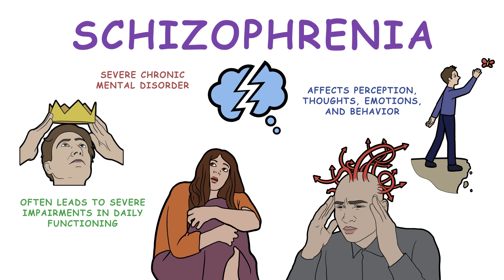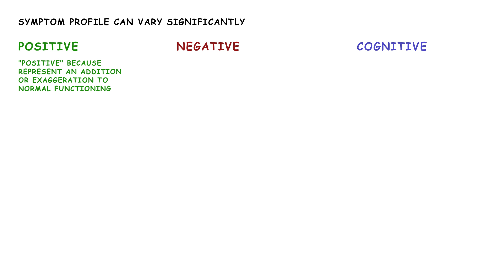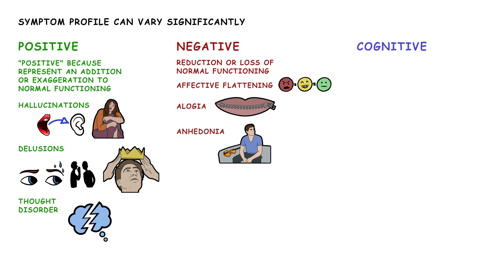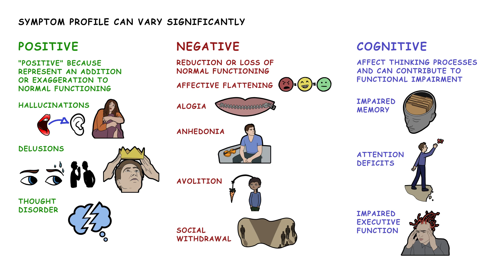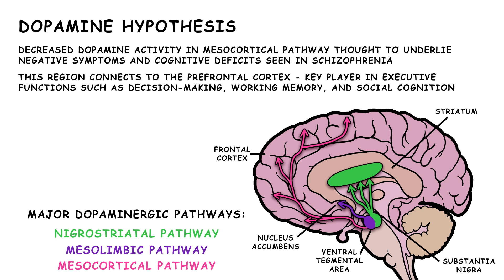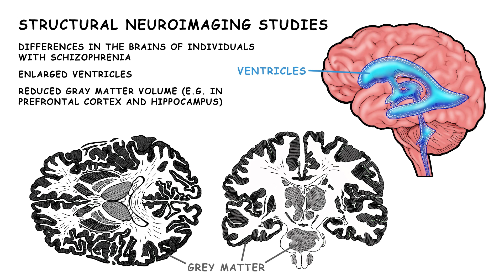SCHIZOPHRENIA - Symptoms and Physiology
Schizophrenia is a severe chronic mental disorder that affects perception, thoughts, emotions, and behavior, often leading to severe impairments in daily functioning. It typically emerges in late adolescence or early adulthood, and while the exact cause is unknown, it is thought to be a multifactorial disorder with genetic, neurobiological, and environmental components.

Schizophrenia’s symptom profile can vary significantly, but is characterized by a wide range of symptoms that can be categorized into positive, negative, and cognitive symptoms. Some people primarily show positive symptoms, while others experience more negative or cognitive ones.

Positive symptoms involve presence of abnormal experiences and behaviors not typically seen in healthy individuals. They are referred to as "positive" because they represent an addition or exaggeration to normal functioning. Positive symptoms can be subdivided into several categories:
Hallucinations are false sensory perceptions that can occur in any sensory modality, although auditory hallucinations are the most common in schizophrenia. Delusions are strongly held false beliefs that are resistant to reason and contradictory evidence. Common delusional themes in schizophrenia include paranoid delusions, like the belief that others are plotting against them, and delusions of grandeur, in which they believe that they have exceptional abilities or importance. Thought disorder refers to disruptions in the normal flow of thought. Individuals with schizophrenia may experience disorganized thinking, characterized by incoherent speech, tangentiality, or loose associations.

Negative symptoms represent a reduction or loss of normal functioning. They include: Affective flattening, which refers to a restricted range of emotional expression. Individuals may appear emotionally unresponsive or exhibit a lack of facial expressions, voice modulation, or gestures. Alogia involves reduced speech output and the inability to engage in meaningful conversation - may respond with brief, monosyllabic answers, or struggle to organize their thoughts into coherent speech. Anhedonia is the inability to experience pleasure or interest in previously enjoyable activities - may lose interest in social interactions, hobbies, and even personal relationships. Avolition refers to a lack of motivation to initiate and sustain goal-directed activities - may struggle with basic self-care tasks, such as personal hygiene or maintaining employment. Social withdrawal involves isolating oneself from social interactions and relationships.

Cognitive symptoms of schizophrenia affect thinking processes and can contribute to functional impairment. These symptoms include an impaired memory - difficulties with short-term and working memory, impacting their ability to remember and process information. Attention deficits can make it challenging to concentrate, leading to distractibility and difficulty in sustaining focus on tasks. Finally, people with schizophrenia may have impaired executive function (encompasses higher-order cognitive processes such as planning, problem-solving, and decision-making).

While mood symptoms are not core features of schizophrenia, some individuals with the disorder may experience co-occurring mood disturbances, such as depression or anxiety.

To be diagnosed with schizophrenia, these symptoms must persist for a long time, typically at least six months, and significantly impair a person's functioning in various areas of life, such as work, relationships, and self-care.

Aberrant neurotransmitter signaling is a central feature of schizophrenia. One of the main theories on the underlying neurobiology of schizophrenia is the dopamine hypothesis. This hypothesis posits that abnormalities in the dopaminergic system play a pivotal role in the development and manifestation of schizophrenia.

The dopamine hypothesis suggests that excessive dopamine activity in certain brain regions, primarily in the mesolimbic pathway, is responsible for the positive symptoms of schizophrenia. In schizophrenia, there is excessive release of dopamine in certain brain regions, particularly the nucleus accumbens, and this can result in heightened neural activity and an altered perception of reality. Conversely, decreased dopamine activity in the mesocortical pathway is thought to underlie the negative symptoms and cognitive deficits seen in schizophrenia. This region connects to the prefrontal cortex, a critical player in executive functions.

Growing evidence also implicates the glutamatergic system in schizophrenia. NMDA receptor hypofunction in particular has gained attention as a potential mechanism.

Structural neuroimaging studies have revealed differences in the brains of individuals with schizophrenia. These include enlarged ventricles, reduced gray matter volume in regions like the prefrontal cortex and hippocampus, and altered white matter connectivity.